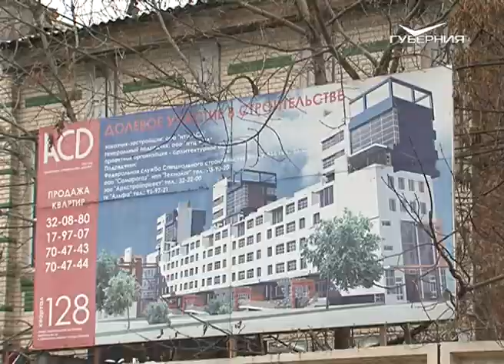Сегодня решали вопросы одного из самых проблемных долгостроев Самары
От слов к делу. В администрации Ленинского района Самары состоялась встреча представителей власти, застройщика и обманутых дольщиков объекта, который должен был располагаться в 128 квартале. Встретиться стороны договорились накануне во время расширенного совещания под председательством руководителя области Дмитрия Азарова. Оно, напомним, продлилось более 9 часов, удалось выслушать около 50 потерпевших. В каждом случае разбираться будут индивидуально. Как процесс запустили по одному из объектов, знает Анастасия Зубарева.